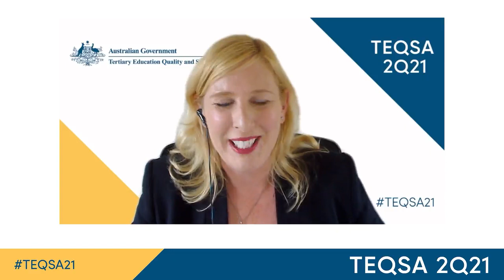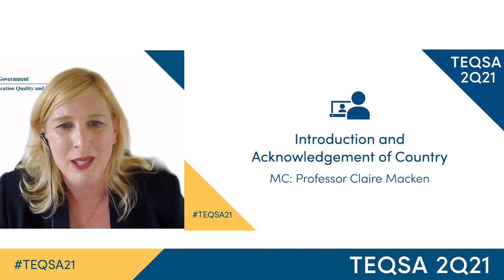TEQSA21 Introduction and Acknowledgement of Country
MC: Professor Claire Macken, Associate Deputy Vice-Chancellor (Learning and Teaching), RMIT University